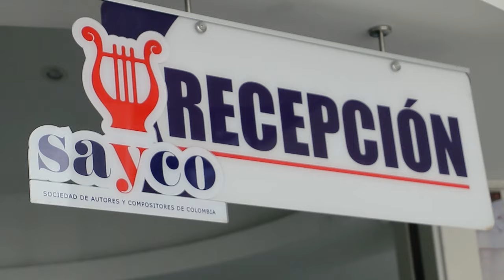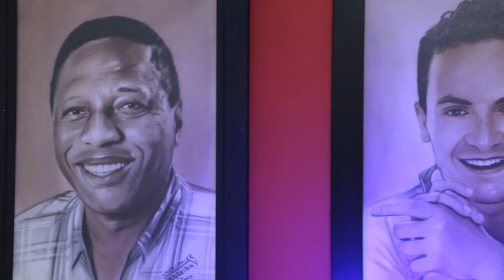Franz Beckenbauer y Selección Brasil | Los 4 del Deporte